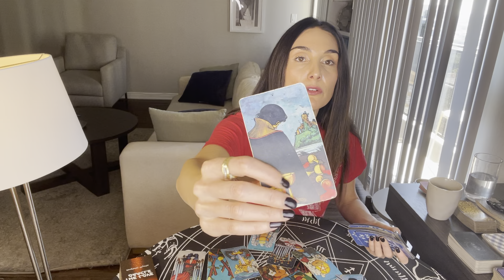ARIES Person on your mind. Their feelings RIGHT NOW Feb1-15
This is a LOVE tarot reading for Aries Sun, Moon, Rising and Venus. Forecast for the period Feb 1st til 15th. This is a reading channeled for a general group and may not resonate for everyone.